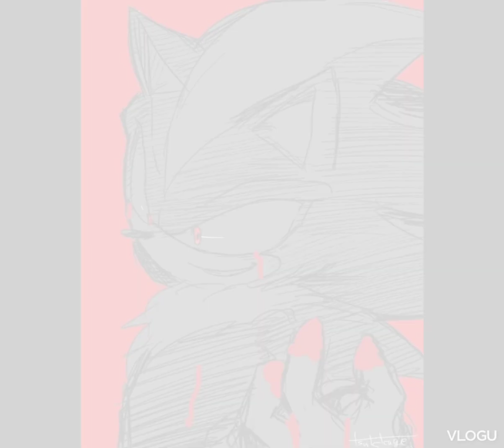demon sonadow survive the night